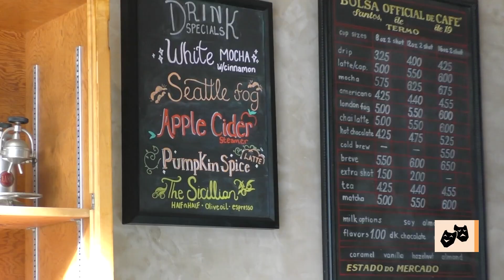Campus Currents Ep. 8: Elections, Eliminations and Espresso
Take a look at some of the Spectator's top stories as the 2024-25 academic year gets underway!

Producers: Tyra Okuda and Zam Ortega
Anchors: Chloe Platt and Dylan Berman
Studio Manager: Keagen Brooks-Torres
Teleprompter: Leila Bunker
Computer Operator: Caleb Stipkovits
Switchboard: Daniel Truog

Video segments filmed and edited by Leila Bunker and Daniel Truog

Special thanks to Alex Guevara and the Seattle University Media Production Center for their help with setting up the equipment and to Luca Del Carlo for logo design and animation.